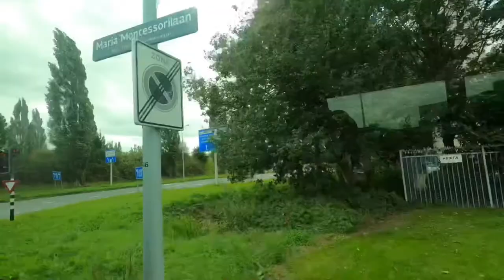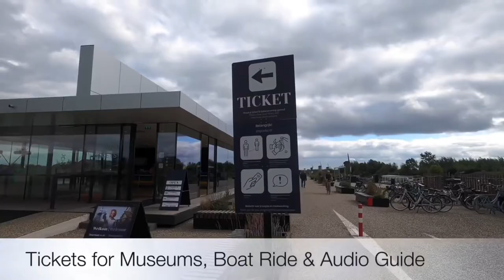Kinderdijk - Windmills World's Heritage Site | Netherlands Tour | Tamil vlog | 4K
The name Kinderdijk is Dutch for "Children dike". During the Saint Elizabeth flood of 1421, the Grote Hollandse Waard flooded, but the Alblasserwaard polder stayed unflooded. It is often said that when the horrendous storm had subsided, a villager went to the dike between these two areas to inspect what could be salvaged. In the distance he saw a wooden cradle floating on the water. As it came nearer, some movement was noted, and upon closer investigation, a cat was found, trying to keep it in balance by leaping back and forth in such a manner that water couldn't flood the cradle. As the cradle eventually came close enough to the dike for a bystander to pick up the cradle, he saw that a baby was quietly sleeping inside it, nice and dry. The cat had kept the cradle balanced and afloat. This folktale and legend has been published as "The Cat and the Cradle" in English.

In the Alblasserwaard, problems with water became more and more apparent in the 13th century. Large canals, called weteringen in Dutch, were dug to get rid of the excess water in the polders. However, the drained soil continued to subside, while the level of the river rose due to the river's sand deposits. After a few centuries, an additional way to keep the polders dry was required.
It was decided to build a series of windmills, with a limited capacity to bridge water level differences, but just able to pump water into a reservoir at an intermediate level between the soil in the polder and the river.
The reservoir could be pumped out into the river by other windmills whenever the river level was low enough; the river level has both seasonal and tidal variations. Although some of the windmills are still used, the main water works are provided by two diesel pumping stations near one of the entrances of the windmills site.

BLUE MOUNTAINS- IMOVIE TRACK BY GABRIEL WITCHER